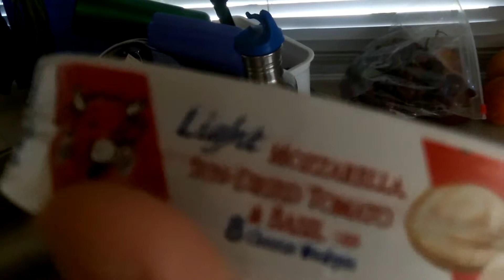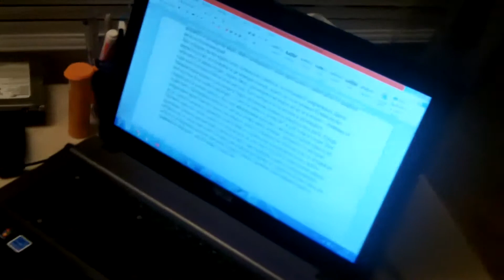COKE INSTEAD OF WATER